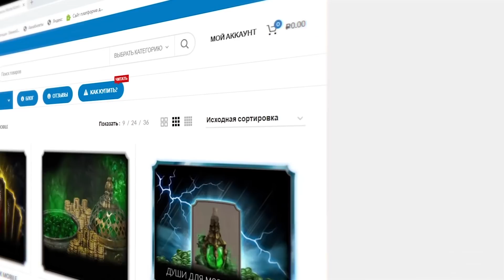160 БОЙ ФАТАЛЬНО БАШНЯ ЗЕМНОГО ЦАРСТВА - ЖЕСТКИЕ ЛЮ КАНЫ В Mortal Kombat Mobile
160 БОЙ ФАТАЛЬНО БАШНЯ ЗЕМНОГО ЦАРСТВА - ЖЕСТКИЕ ЛЮ КАНЫ В Mortal Kombat Mobile (Обновление 3.4.1)